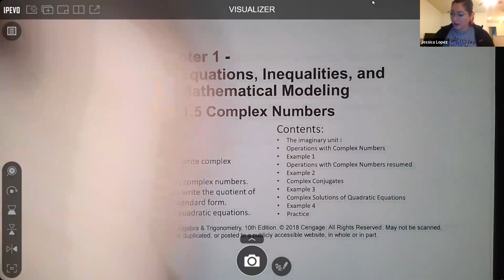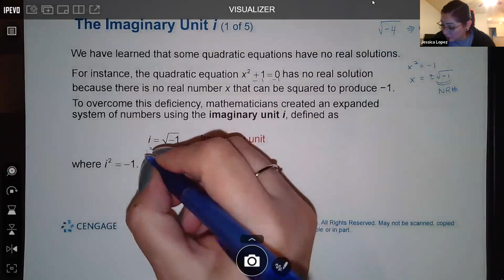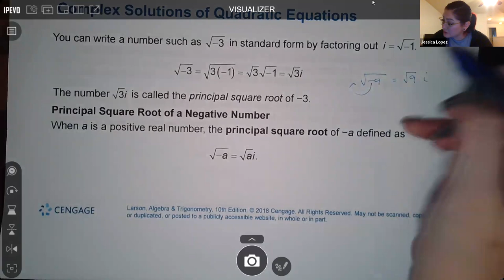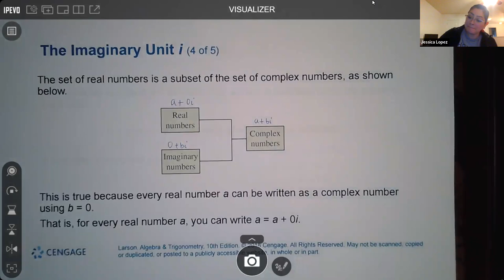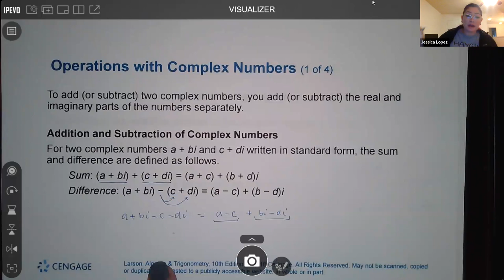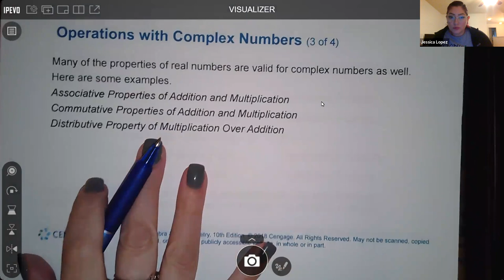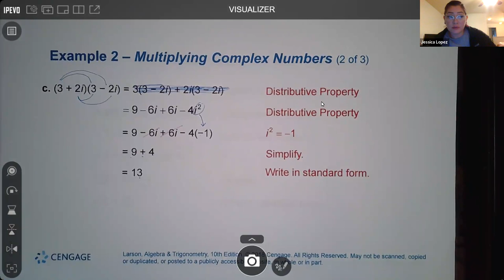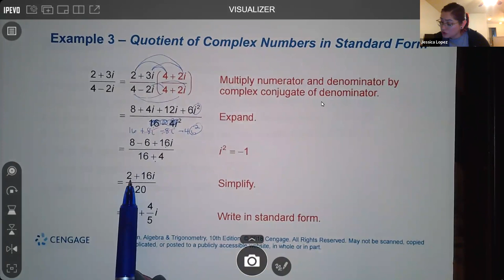Lec8 1.5 Math 1414